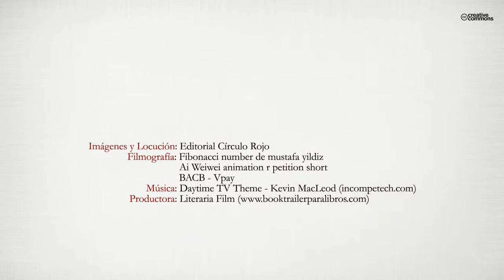Más medidas, etcétera (Booktrailer) - Editorial Círculo Rojo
Después de "Medidas para medir sin medida", aún quedaron por recopilar muchas expresiones relacionadas con las medidas. Entre ellas, y de las más habituales en los medios de comunicación "El barril de petróleo", que por accidente quedó fuera del primer libro. Además, algunas sugerencias de los lectores, y por supuesto, más expresiones cotidianas de nuestras conversaciones o leídas en diferentes medios de comunicación.
El etcétera está compuesto por todas aquellas notas, que sin ser medidas, quedaron escritas en las libretas. Frases, curiosidades,...no daré más pistas. Un apartado en el que no me centré especialmente, ya que no era el objetivo. Es posible que de haber reunido suficiente material, a lo mejor hubiera podido tener título propio.